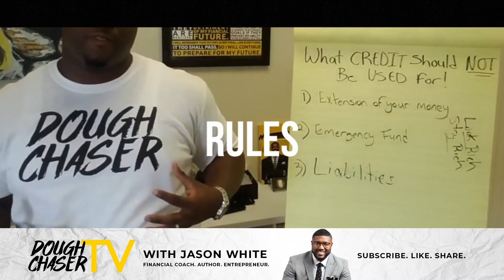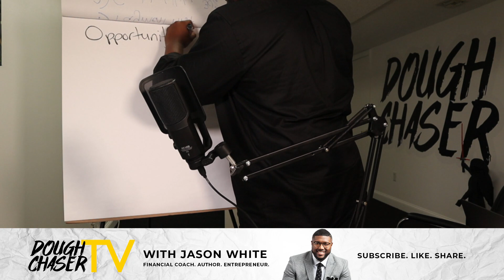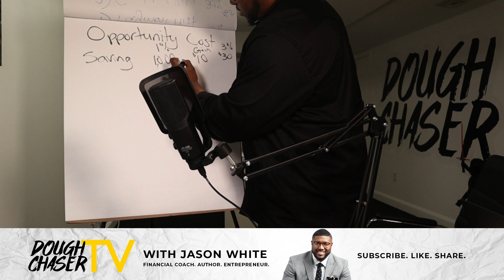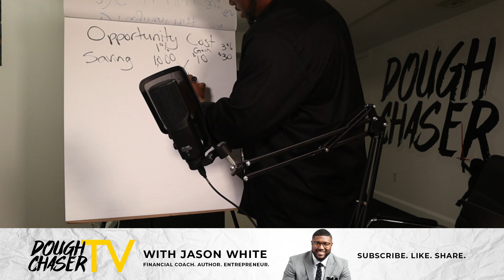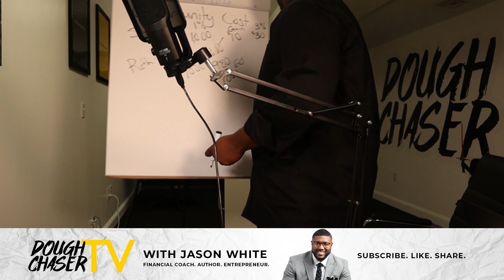This is the big Problem with Saving Money ( And how you can avoid it!🤑) | Dough Chaser TV #27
Are you wealthy? No? Why not?

I can tell you. It's hard to save money!
And why is that?

Find out more in todays Episode.

And don't forget to let me know Who you are and Where you from in the Comments!

Interested in working with my credit repair company, request a free credit consultation

It’s my pleasure to provide you with value regarding your financial progress.

About the Channel:

Jason White provides information on credit repair, credit building, and financial betterment.

He is CEO & Founder of the financial improvement company, Witness Riches.